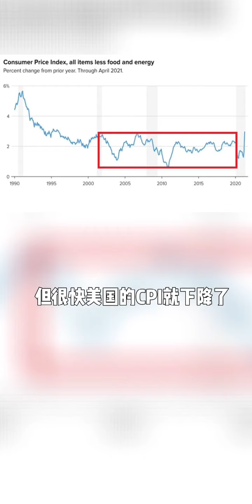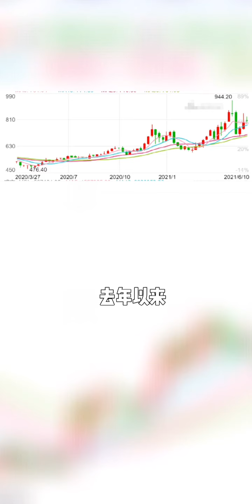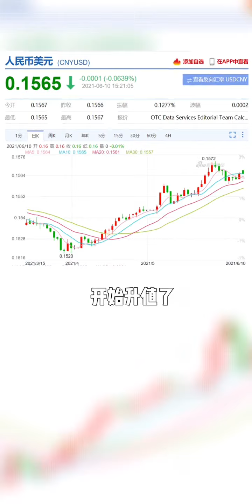最近美国老百姓的菜篮子不堪重负 因为通胀来了！在全球大通胀的背景下 中国能否独善其身？ 人民币升值